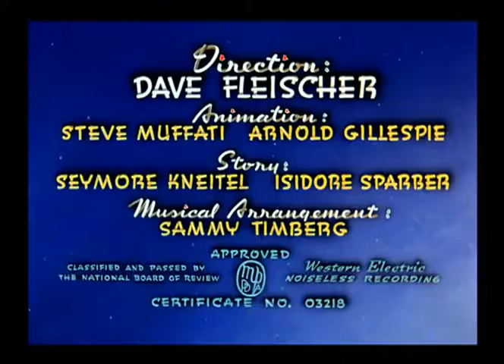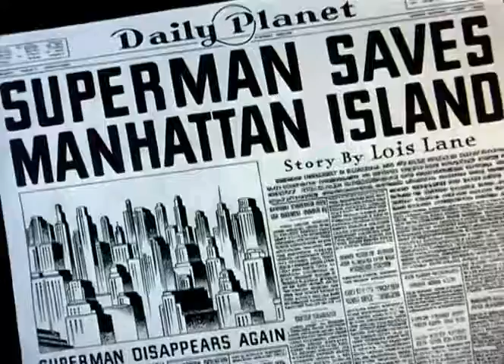Superman | The Electric Earthquake (Classic Cartoon)